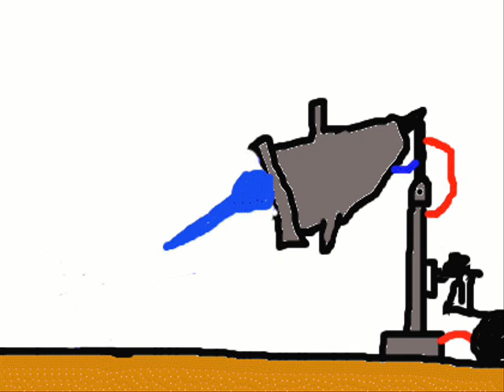the naters army movie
my army series made on gimp, by the great Nathan Dobbs, the coolest guy around